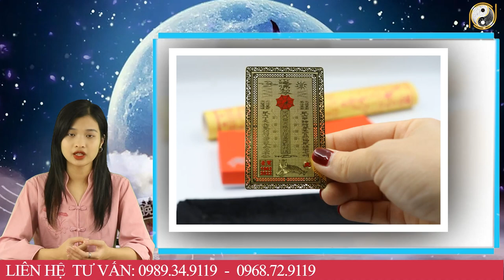Tử Vi Trọn Đời Năm 2023 Mậu Tuất 1958 Nam Mạng Lộc Trời Rơi Trúng Đầu, Tiền Đè Ngạt Thở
01. Linh phù giải hạn
02. Hồ lô hóa giải Ngũ Hoàng
03. Mai Hoa Phú Quý
04. Gương bát quái tinh cầu
05. Kim bài thái tuế 2023
06. Vòng tam hợp Dần Ngọ Tuất
07. Vòng tam hợp Thân Tý Thìn
08. Vòng tam hợp Hợi Mão Mùi
09. Vòng Tam Hợp Tỵ Dậu Sửu
10. Bát bảo tâm kinh
11. Minh Quang pháp bảo cầu
12. Minh Quang pháp bảo lục giác
13. Tỳ Hưu Lộc Tài (Đồng)
14. Tỳ Hưu Khai Vận ( Bạch Ngọc)
15. Bách Niên Tụ Tài ( tụ tài lộc)
16. Song long ngọc ấn ( ấn thăng quan)
17. Kim bài ngũ Lộ Thần Tài
18. Hồ lô bình an ( treo xe)
19. Móc khóa văn xương
20. Ống bút văn xương gỗ đào
21. Bút văn xương gỗ đào
22. Bút văn xương gỗ đào nhỏ
23. Hoa mai kim tiền ( mạ vàng )
24. Các vật phẩm phong thủy khác